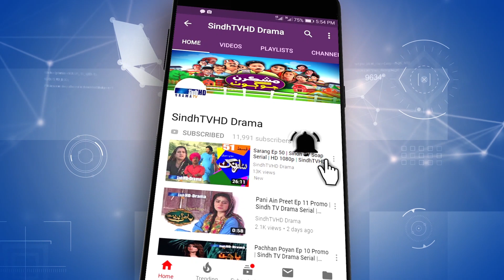Mashkiran Jo Goth Ep 98 Promo | Sindh TV Soap Serial | HD 1080p | SindhTVHD Drama